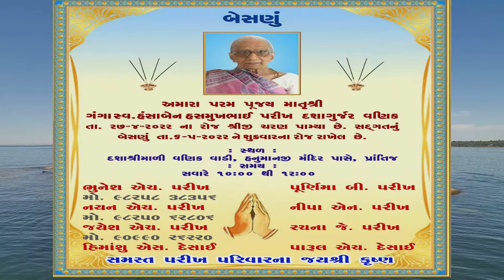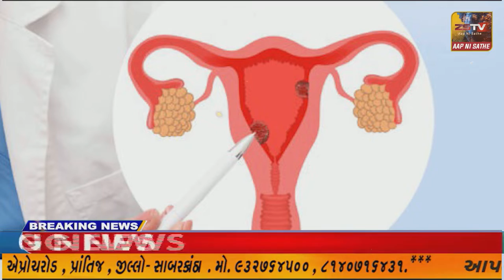તાપી પ્લાસ્ટીકના ખાલી કેરેટોની આડમાં દારૃની હેરાફેરી કરતા ઈસમની ધરપકડ કરતી તાપી એલસીબી